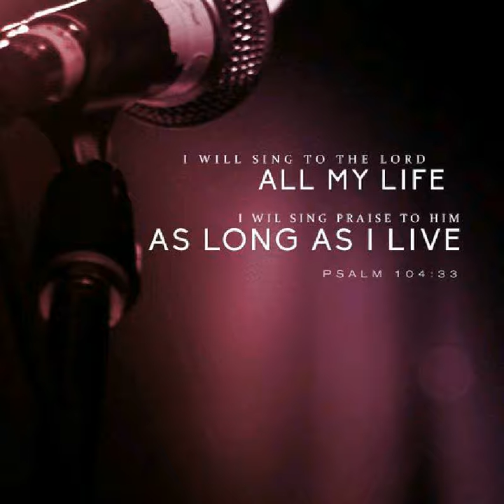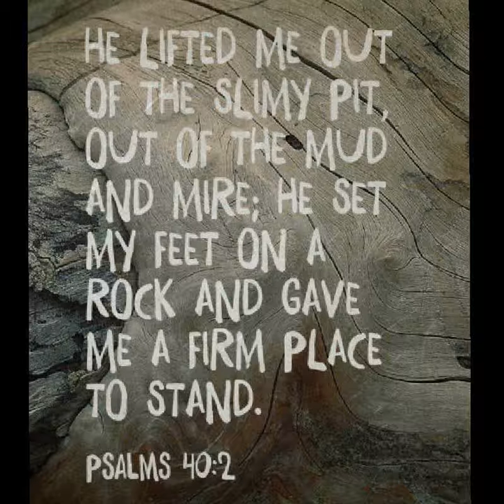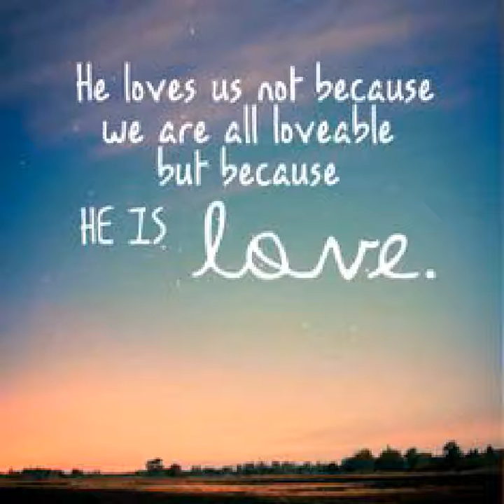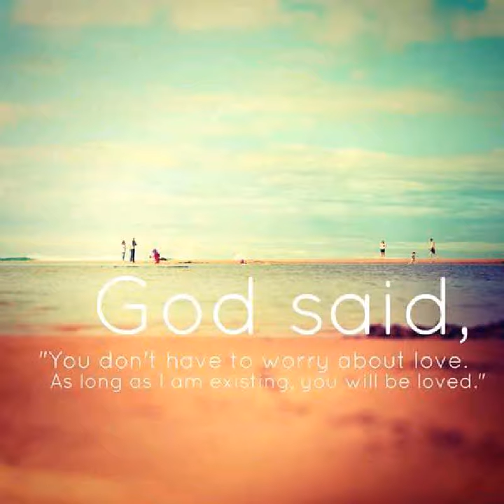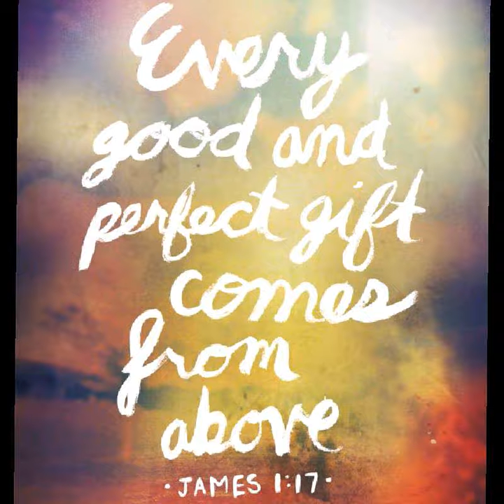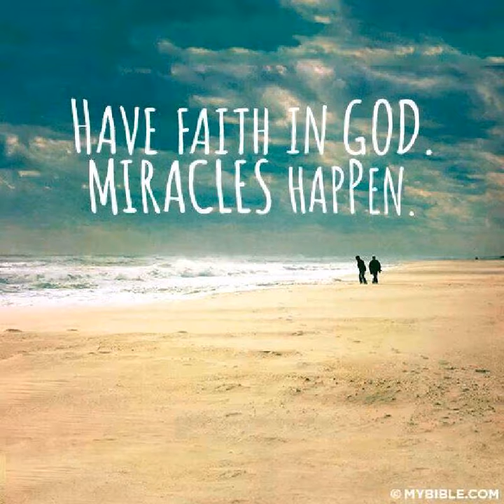Immanuvelae - Tamil Christian Song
If God is with us, who can be against us?? If God sustains us, there is no need for us to fear tens of thousands drawn up against us on all sides. God will lift us up in due time once we lifts him up in all situations. God is not man to forsake us when we need him the most. He is with us always. He is Immanuel. May God lift your spirits up while you listen to this song. God bless...!!